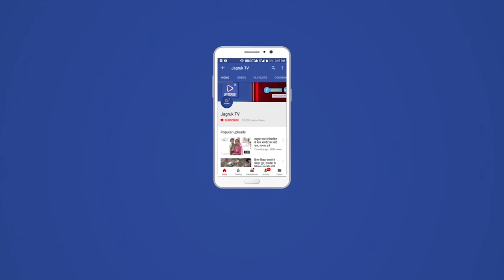राबामावि ,पोसालिया में वार्षिकोत्सव 'सुरभि' कार्यक्रम आयोजित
स्थानीय विद्यालय राबामावि, पोसालिया में वार्षिकोत्सव सुरभि प्रधानाध्यापक  गंगाधर पाठक के निर्देशन में भामाशाह मोहनलाल बी जैन के मुख्यआतिथ्य , सरपंच महोदया श्रीमती रेखा कंवर राव, पीईईओ श्रीमती शशि चौरड़िया,  ब्लॉक कांग्रेस  महिला अध्यक्ष शिवगंज श्रीमती इंद्रा देवी मीना ,समाज सेवी मानसिंह राव,शिक्षाविद हम्मीर सिंह राव , एसएमसी अध्यक्ष शंकरलाल हीरागर मांगीलाल
 मेघवाल,रिटायर्ड शिक्षक पीरदान सोलंकी के विशिष्ट आतिथ्य में आयोजित किया गया।
                       प्रधानाध्यापक पाठक ने बताया कि वार्षिकोत्सव का आगाज मां सरस्वती पूजन वंदन अतिथियों एवम भामाशाह के आथित्य सत्कार कर  कक्षा 10 की छात्राओ  एवम कक्षा 8 के छात्रों को तिलक व माला पहनाकर कर विदाई दी गईं।साथ ही अतिथियों व भामाशाह का सम्मान अतिथियों के द्वारा करवाया गया।प्रतिभावान विधार्थियों को अतिथियों के द्वारा पारितोषिक प्रदान किए।छात्राओ ने एक से एक बढ़कर कार्यक्रम प्रस्तुत कर तालिया बटोरी ।सांस्कृतिक कार्यक्रम प्रभारी मंजू गोस्वामी एवम कविता मैडम का विशेष सहयोग रहा। मंच संचालन वरिष्ठ अध्यापक बाबूसिंह राव के द्वारा किया गया।व्यवस्थाओं में सहयोग कर्ता अध्यापक राजेश सागर ने बताया कि विदाई लेने वाले सभी  छात्र -छात्राओ व अगतुंको के लिए  शिक्षक रविदत्त चारण द्वारा  अल्पहार की व्यवस्था की गई।ग्राम वासियो ने कार्यक्रम में सहभागिता प्रदान कर विद्यार्थियों का उत्साहवर्धन किया।
             समारोह में विद्यालय के  वरिष्ठ शिक्षक लाल सिंह सोलंकी ,मदन लाल ,रामदेव,
हकमाराम, जेठाराम मीणा  ,राजेश कुमार सागर, कनिष्ठ लिपिक महेंद्र कुमार, आदि स्टाफ का भी सहयोग रहा।